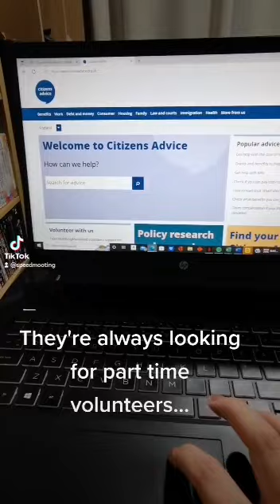Alternative work experience for law students - Citizens Advice Bereau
There are many ways that you can build experience as a lawyer student to assist you in your future career as a lawyer. Volunteering at the CAB is a great way to develop your skills!